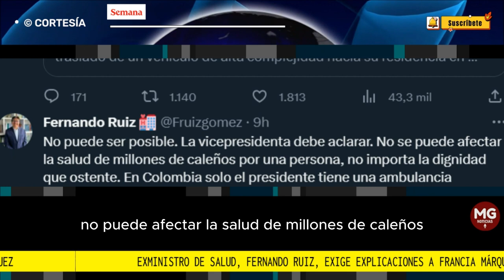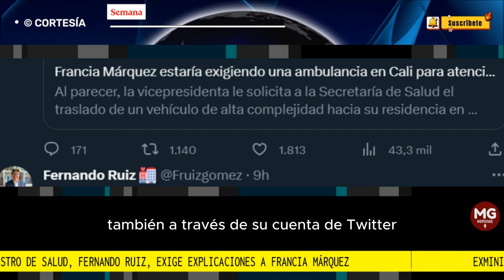🔴 EXMINISTRO DE SALUD, FERNANDO RUIZ, EXIGE EXPLICACIONES A FRANCIA MÁRQUEZ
El exfuncionario, sin embargo, no fue el único que criticó a la vicepresidenta por cuenta de la denuncia, revelada por SEMANA. La organización sin ánimo de lucro Pacientes Colombia también cuestionó con fuerza a Francia Márquez.